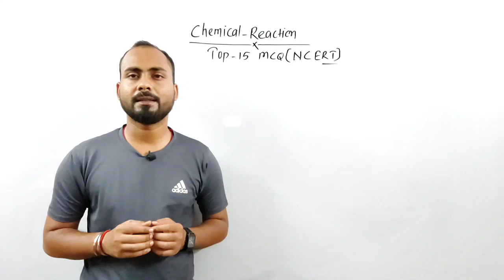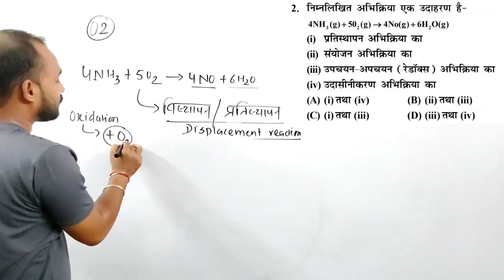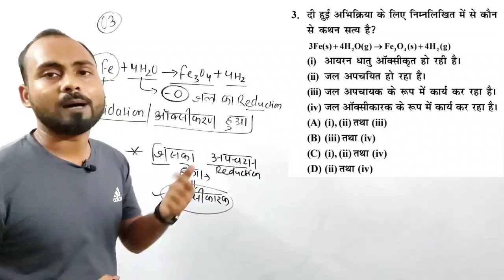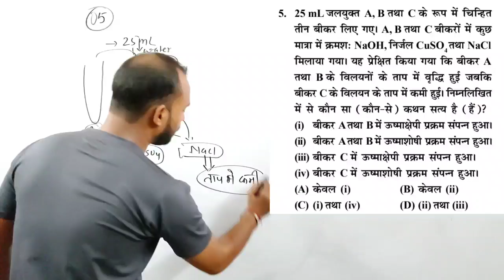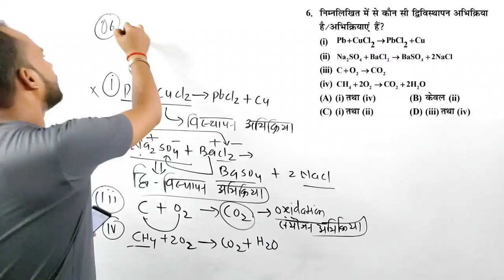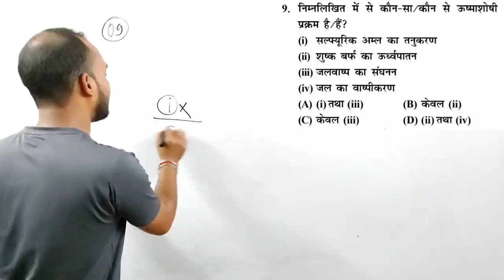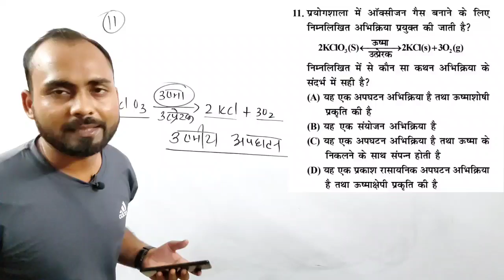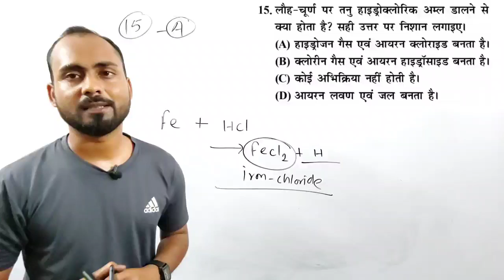अब Confuse होके दिखाओ ..🔥|Railway group d science|Chemical reactions NCERT MCQ|Group_d Chemistry